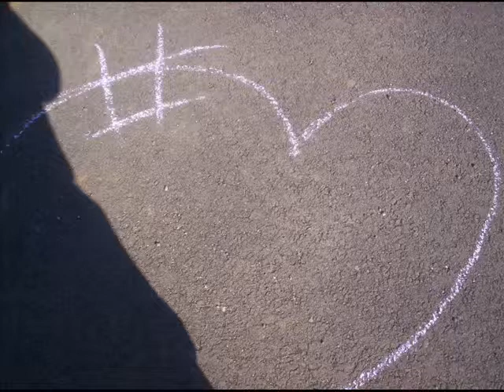The Talau Family and Others Part two